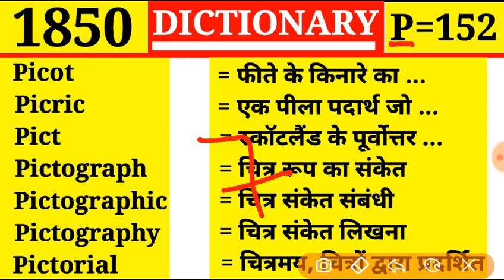Pictorial 👉 चित्रमय | Episode 1850 | Dictionary | P Part 152 | Pict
Picot
Picric
Pict
Pictograph
Pictographic
Pictography
Pictorial